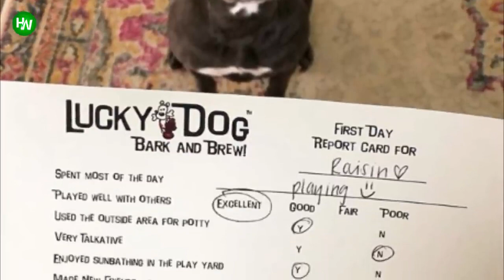This Dog Was Sad After She Lost Her Babies But Someone Unexpected Came And Rescued Her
No one needs to be told how loving and adorable dogs are and can be. Even if you are a person who is afraid of dogs or doesn’t like them there are chances you might change your mind if you spend some time in their company. These animals reciprocate with tremendous compassion to the slightest sign of love you show to them.
Dogs have strong parental instincts too. The She dogs become very fierce and protective of their litter of puppies when they are born. And they are hurt as much as humans when they lose their little ones. This is the story of one such dog. It is of two dogs, actually, who had different traumatic experiences.
AnimalsWorld : goo.gl/ocdBXq
HappyWorld : goo.gl/yUyJfq